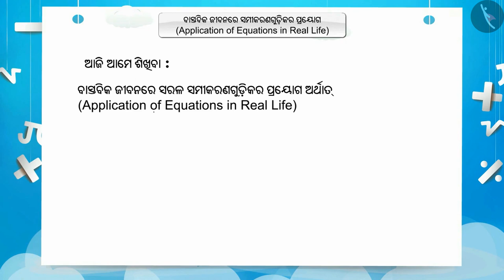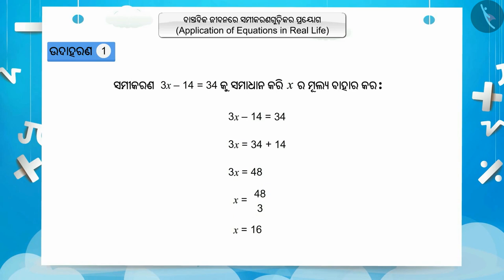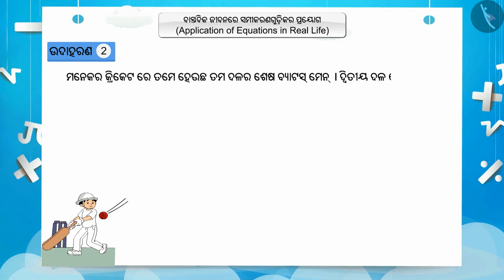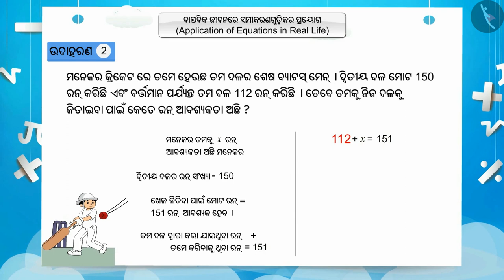ବାସ୍ତବ ଜୀବନରେ ସରଳ ସମୀକରଣର ପ୍ରୟୋଗ|Part 1/3|Applications of Simple Equations |Odia|Class 7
ବାସ୍ତବ ଜୀବନରେ ସରଳ ସମୀକରଣର ପ୍ରୟୋଗ|Part 1/3|Applications of Simple Equations |Odia|Class 7 | ଏକ ରୂପଭେଦ ସହ ରୈଖିକ ସମୀକରଣ  | कक्षा 7 | NCERT | ସାଧାରଣ ସମୀକରଣ

Applications of Simple Equations  | Linear Equations in One Variable | Grade 7 | NCERT | Simple Equations

Welcome to part 1 of Applications of Simple Equations . In this video, we will discuss the concept of Applications of Simple Equations .